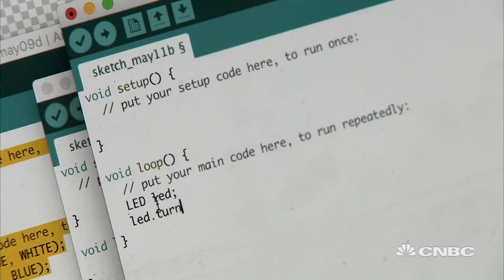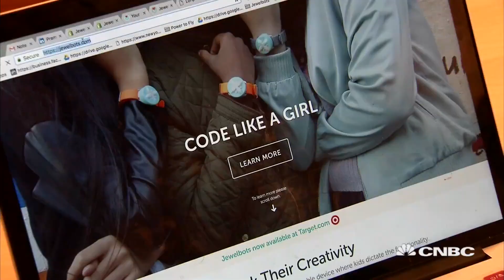Jewelbots: On A Mission To Make Preteens Tech Savvy | CNBC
Jewelbots, a programmable friendship bracelet, is on a mission to make coding popular among preteen girls.